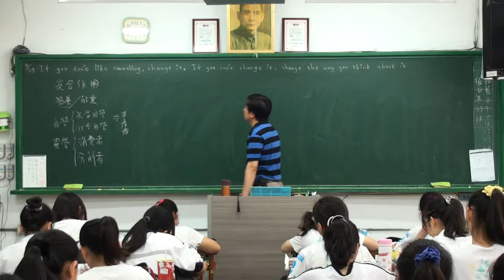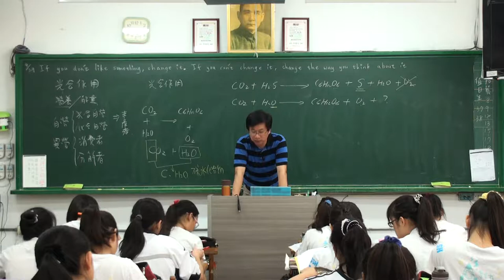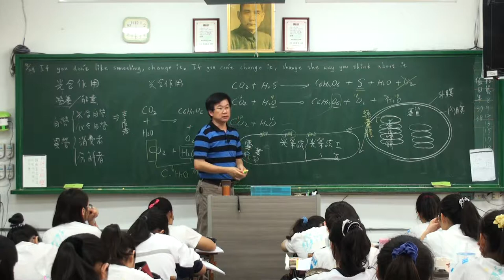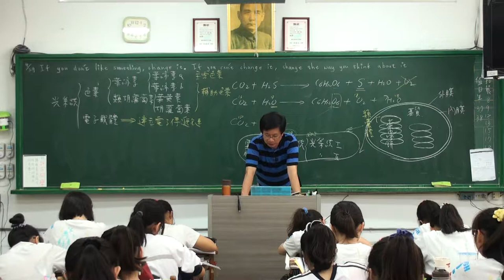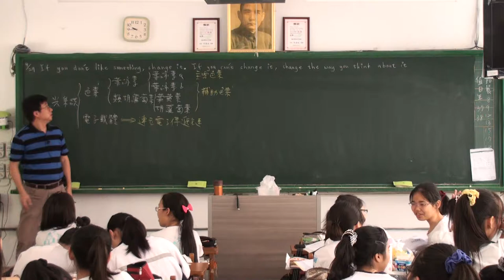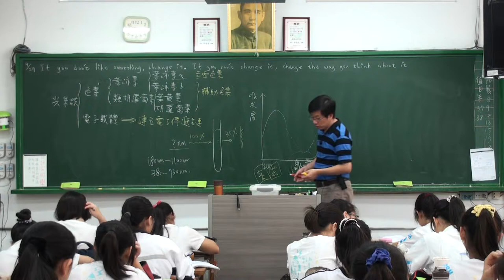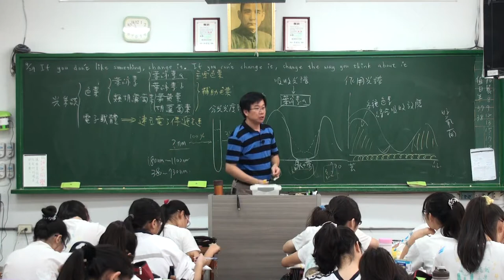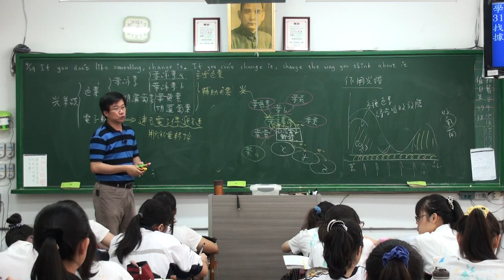光合作用 A1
光合作用的代謝路徑。 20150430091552